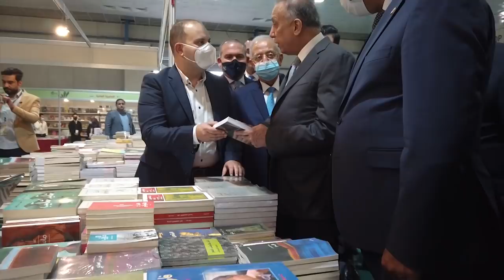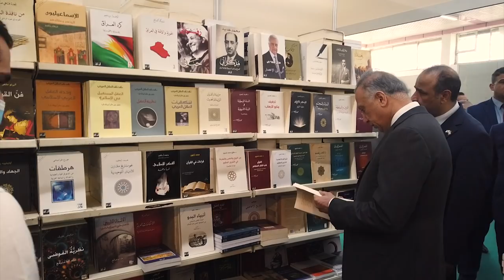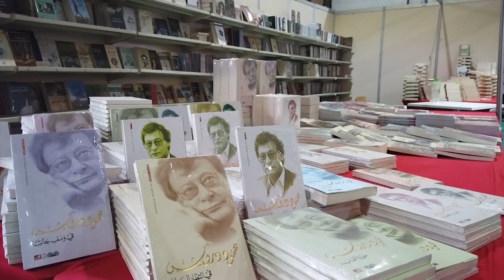رئيس مجلس الوزراء السيد مصطفى الكاظمي يفتتح معرض العراق الدولي للكتاب